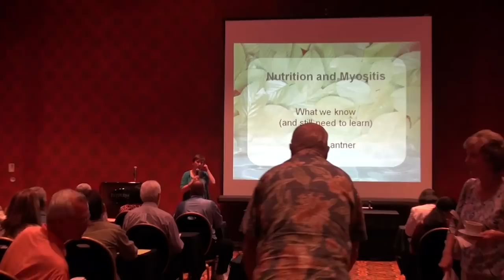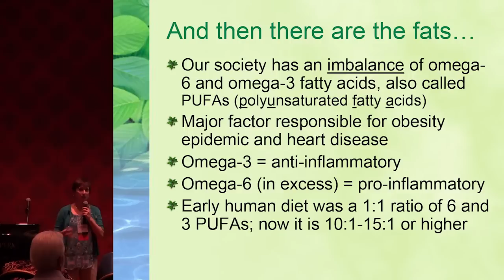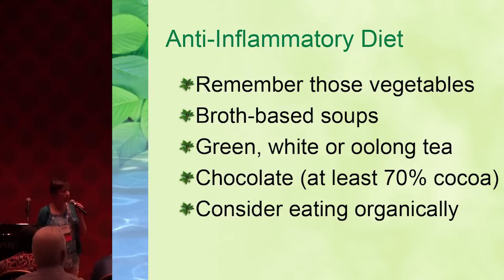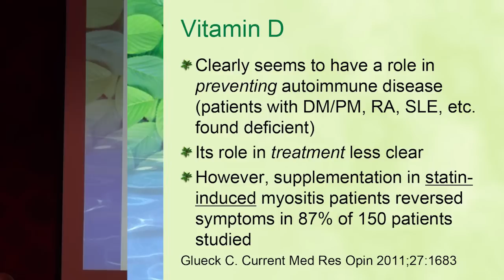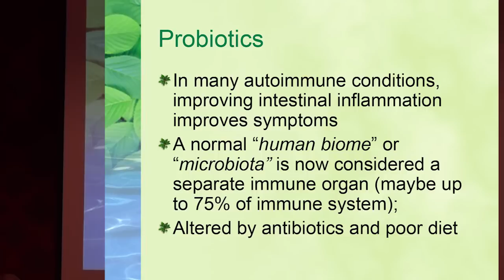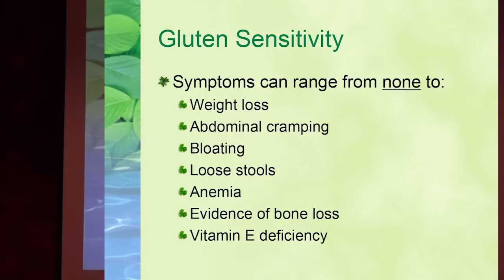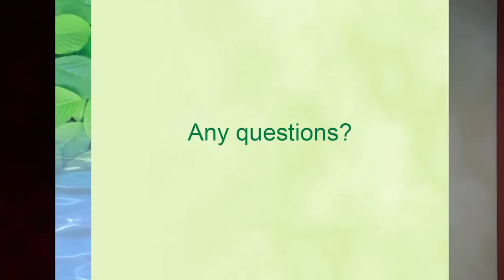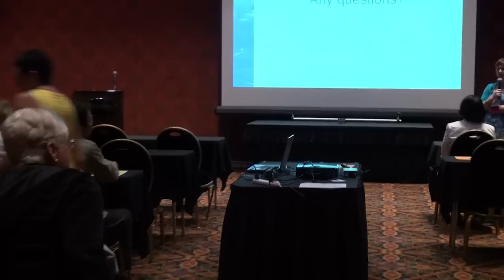Nutrition and inflammatory disease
Session at The Myositis Association's 2014 Annual Patient Conference in Reno, NV. Find out how food both helps and hurts you in your efforts to reduce inflammation and repair its effects on your body